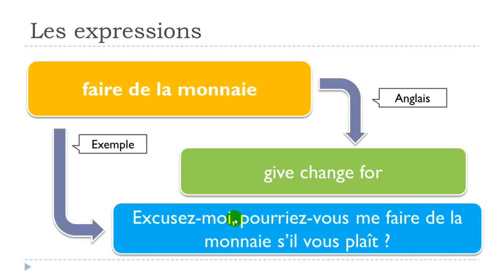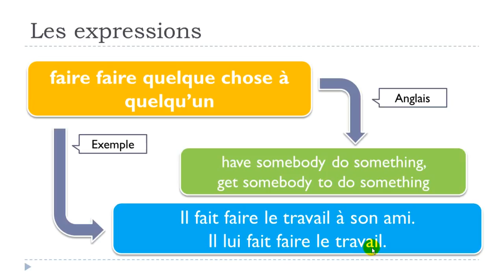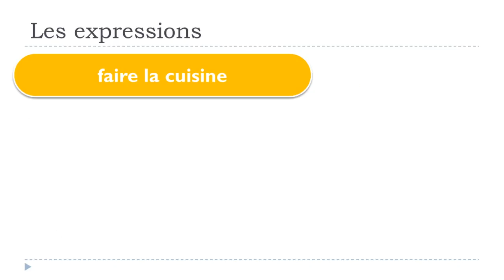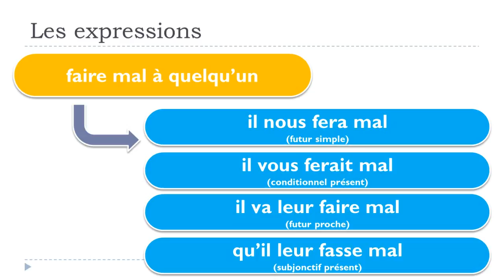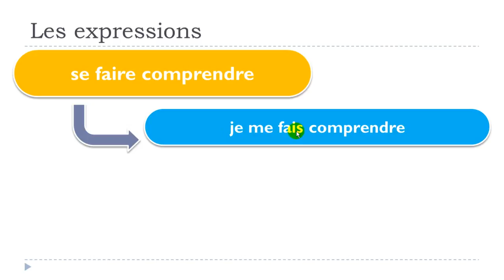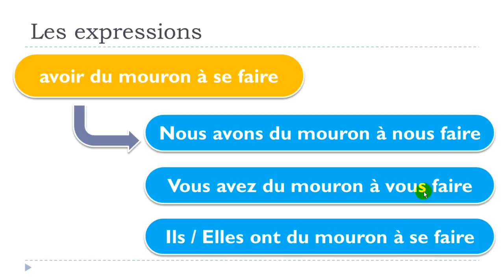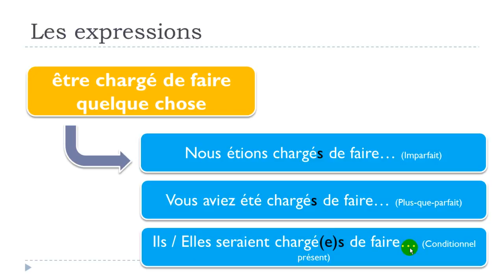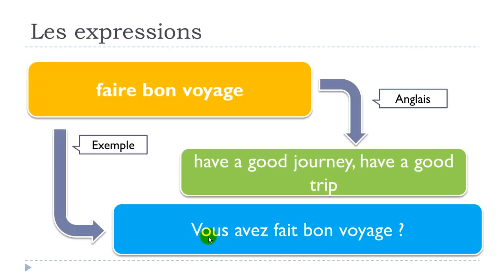Lær fransk # 30 expressions